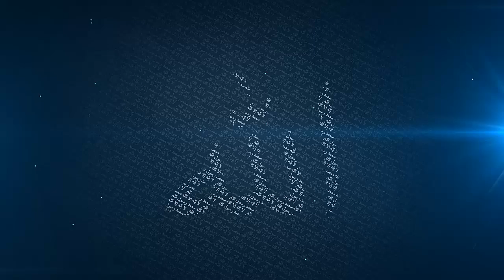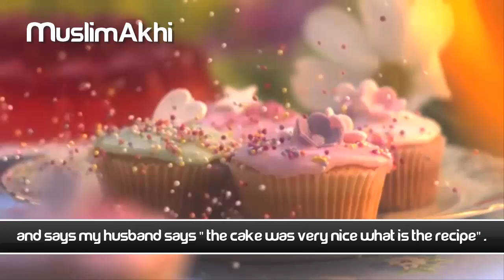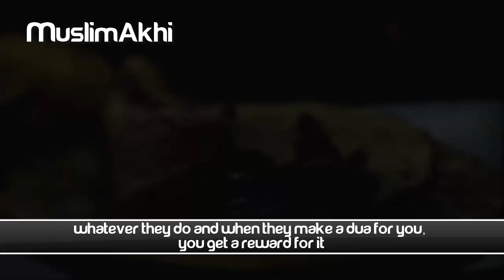Dear Sisters, Do You Share Your Recipe? ᴴᴰ - Mufti Menk